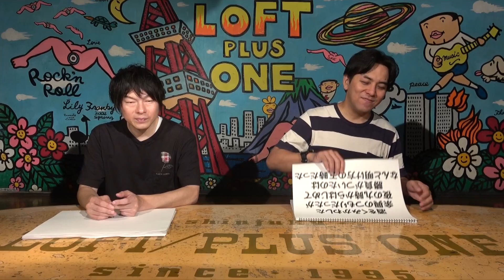【ブレイクショット⑤】好きなセリフランキング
参考文献：【ブレイクショット】前川たけし先生